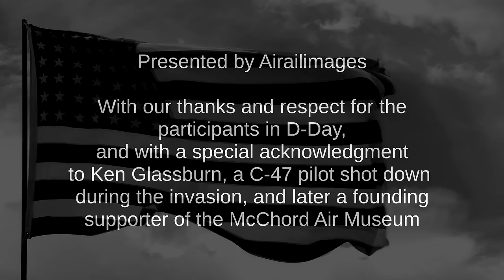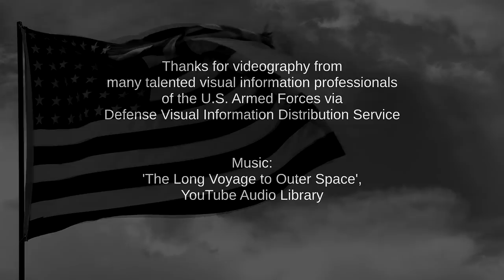D-Day 2019: 75th Anniversary of the Normandy Landings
This is D-Day. June 6, 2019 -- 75 years after the Normandy invasion. Special ceremonies have been underway for days at the site of this pivotal World War II action. Here is a brief overview with scenes from June 6, 1944, June 6 2019, and some from the days leading up to this poignant and powerful 75th anniversary event.

This edited Airailimages production uses videography by a number of visual information professionals in the U.S. armed forces, including: PO2 Robert Baldock,  Amn Anthony Clingerman, PO2 Eric Coffer, PO2 Deanna Gonzales, Scott Howe, Staff Sgt. Rachel Maxwell, Sgt. Edward Salcedo, and PO1 Sarah Villegas.

And here is a link to a previous D-Day video from the Airailimages Channel